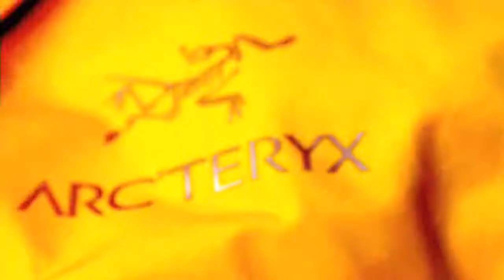Chad Sayers Alaska Blog | ALL.I.CAN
Chad crashes on his third run in Haines, Alaska, while shooting for the Sherpas ALL.I.CAN project.

Follow the Sherpas!